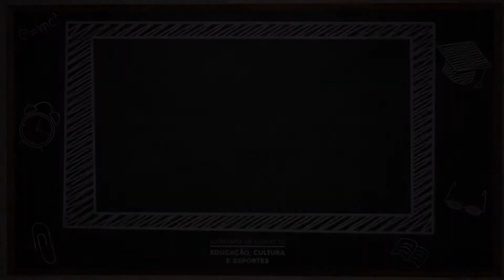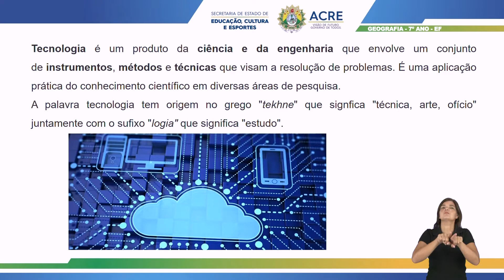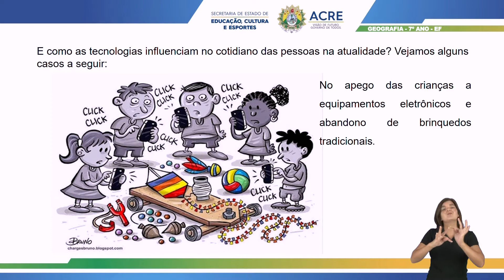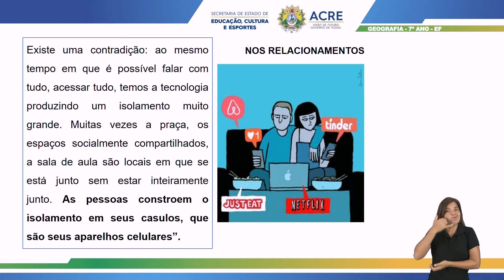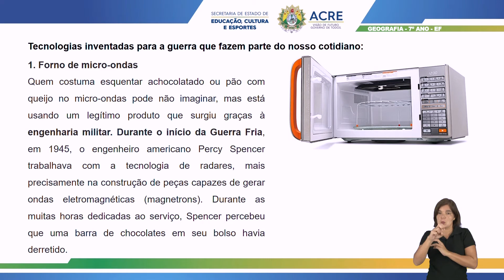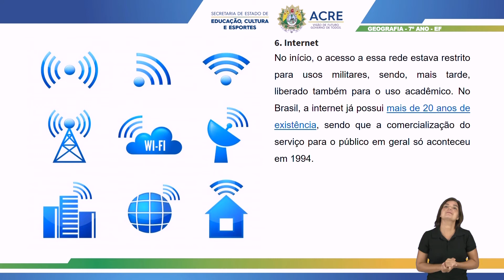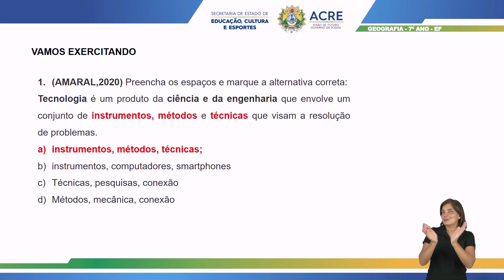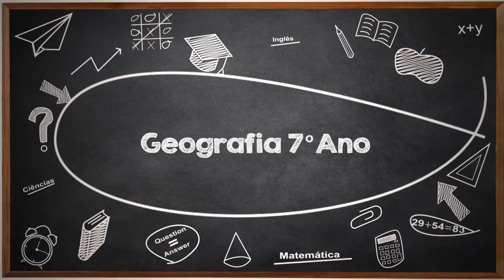7º Ano - Geografia - Aula 29 - Uso de Tecnologias no Cotidiano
7º Ano do Ensino Fundamental - Anos Finais.
Aula 29 de Geografia.
Tema: Uso de Tecnologias nos Cotidiano.
Professor: Cleilton.